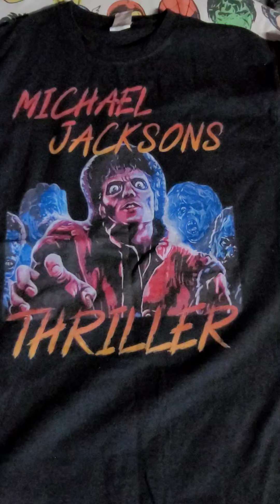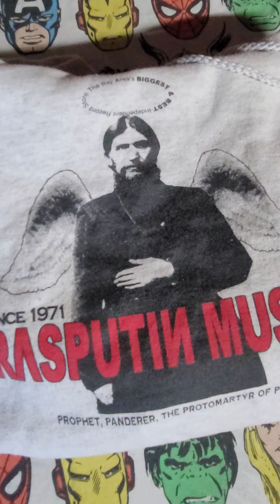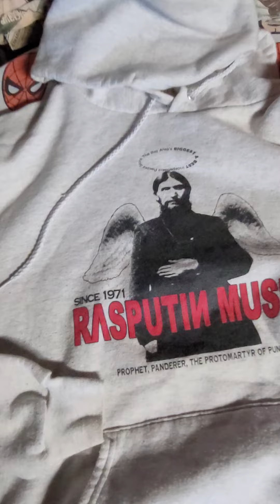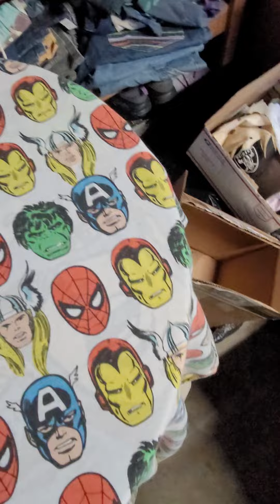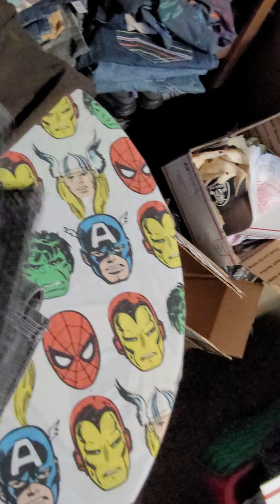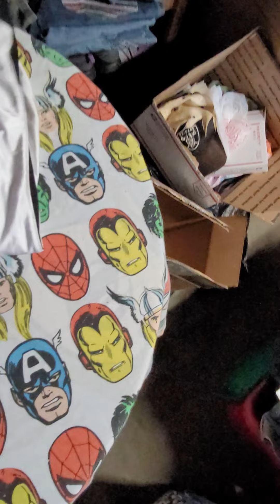Sold Items #22 Reselling Streetwear On Depop Poshmark Mercari Instagram Ebay Making Money Online 💰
Check me out on Instagram @sharkcityvintage.